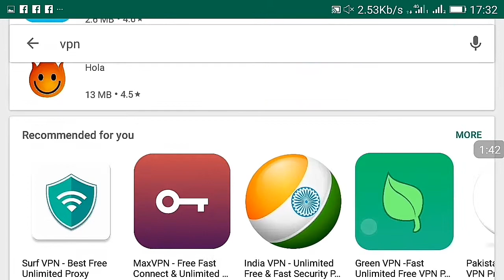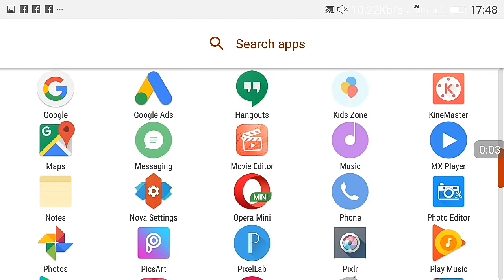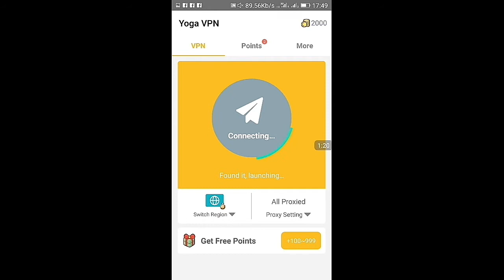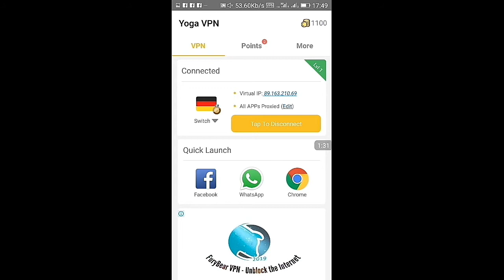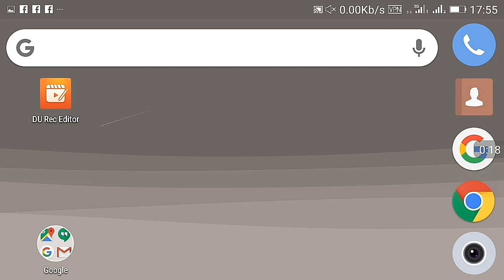apne 3G mobile ko 4G kaise banaye in hindi to urdu ||how to convert 3g into 4g mobile internet use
How To Convert 3G into 4G || 3g mobile par 4g internet kaise chalay subscriber barhany kaley yah video zaror dekho is